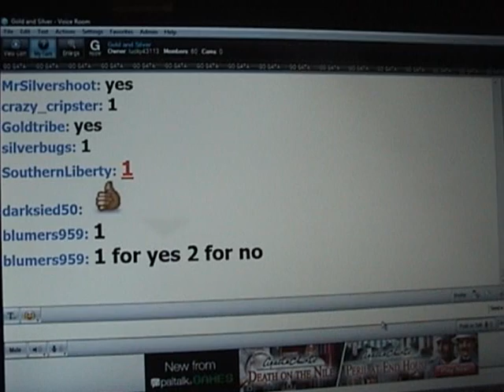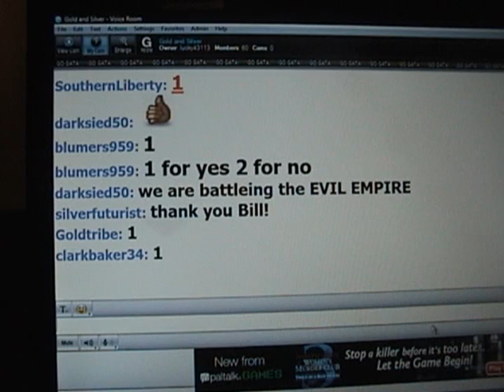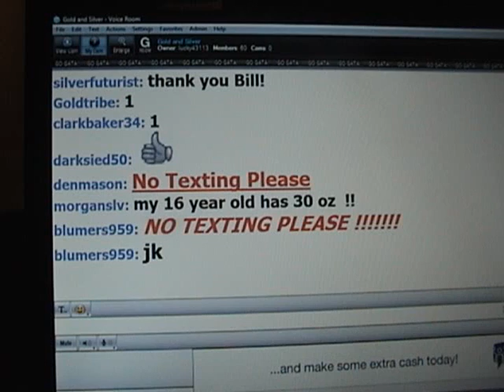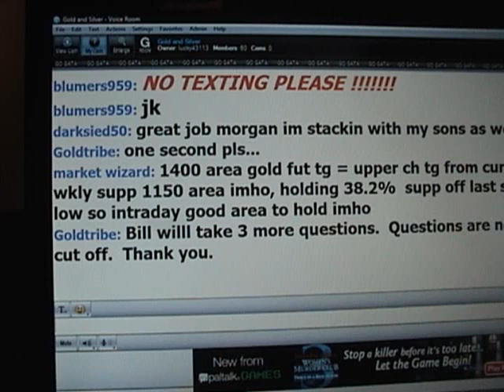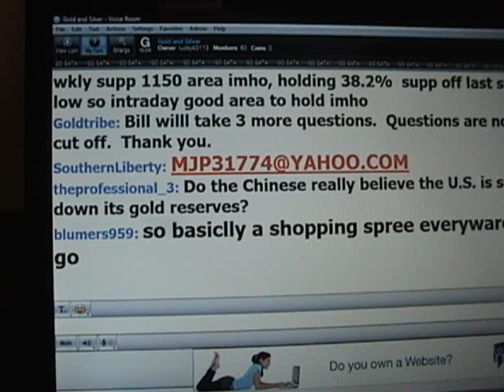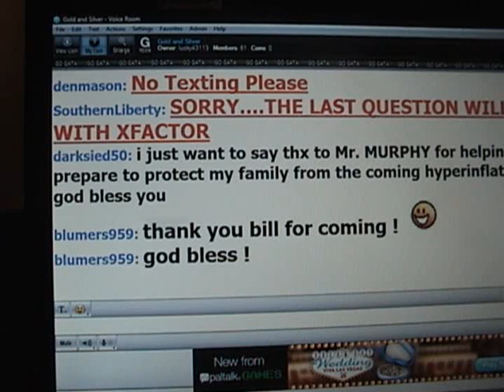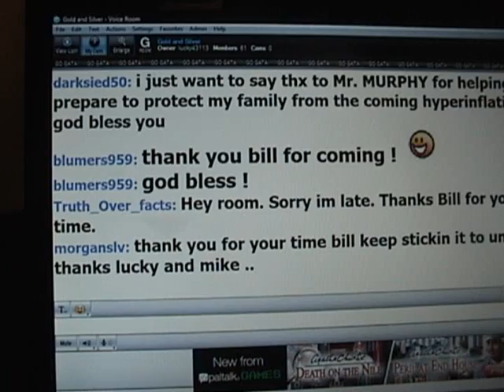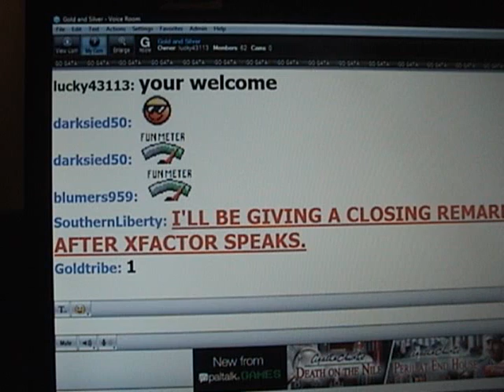Bill Murphy Speaks in My room Gold and Silver chat room on paltalk.com. part 5